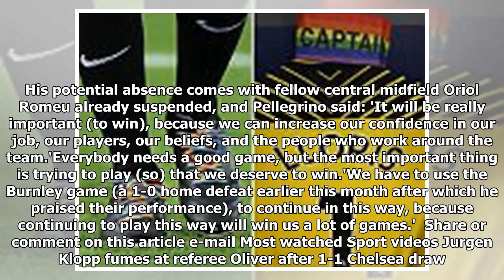Southampton boss mauricio pellegrino dismisses relegation talk and insists he is not worried about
Southampton boss mauricio pellegrino dismisses relegation talk and insists he is not worried about losing his job
Mauricio Pellegrino has dismissed suggestions Southampton are in a relegation battle and also insist...